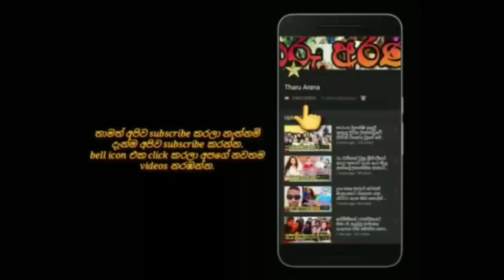මේනක නෙහාරාගේ දෝණි මෙයිලි නංගි බබාව දැකපු මුල්ම දවස menaka nehara's daughter meili